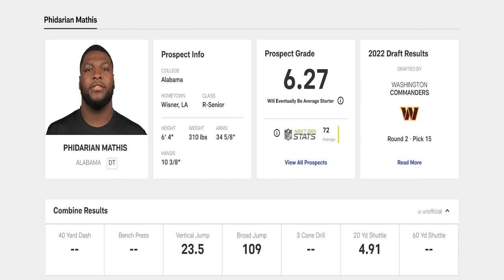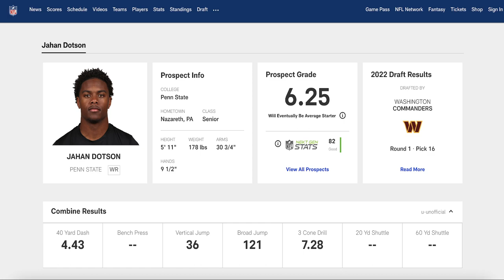Washington Commanders Drafting Head Scratchers on Day 2!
Washington Commanders Drafting Head Scratchers on Day 2! At least a lot of fans on social media were once again up in arms over the picks on day two, especially the second round. Let's talk about it in this video!